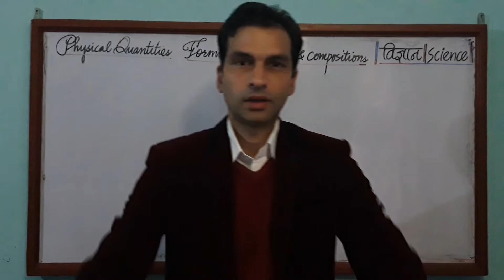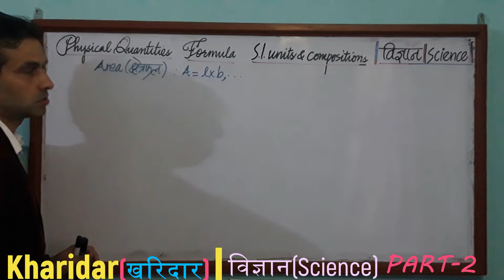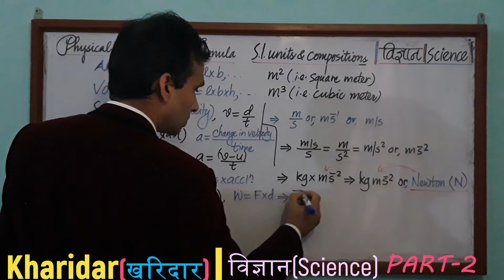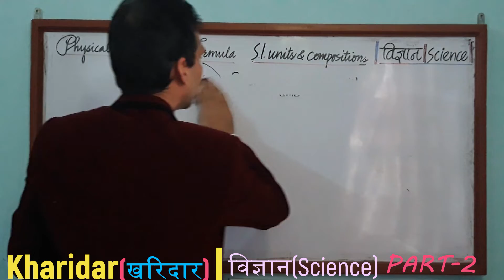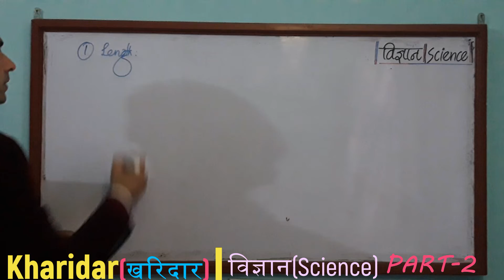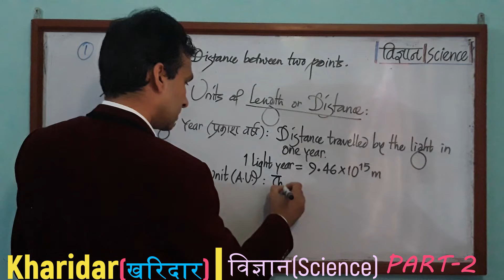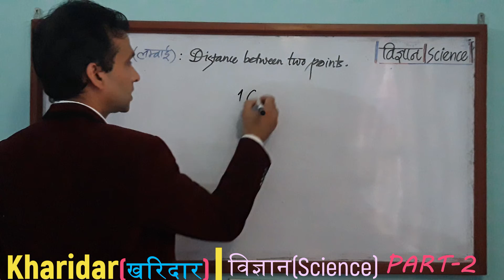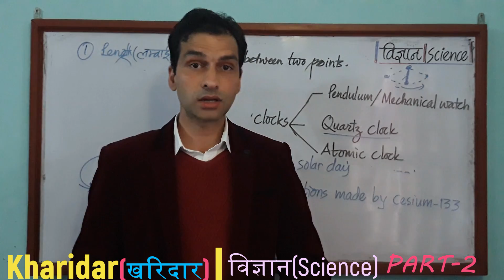Kharidar (खरिदार) विज्ञान(Science): Part-2, तयारी सामग्री/Preparation/Reference Material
Kharidar (खरिदार) विज्ञान(Science): Part-2, तयारी सामग्री/Preparation/Reference Material: Unit1.1.1 Measurement and Unit (नाप र  एकाई)Concept and Notes.